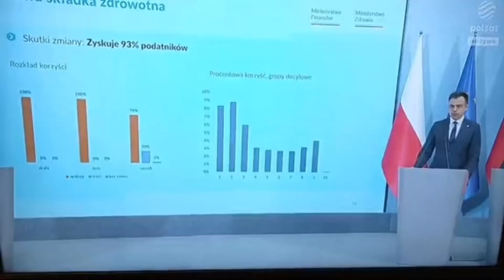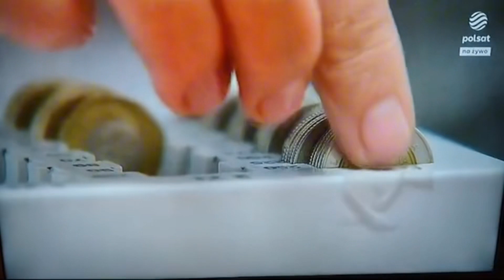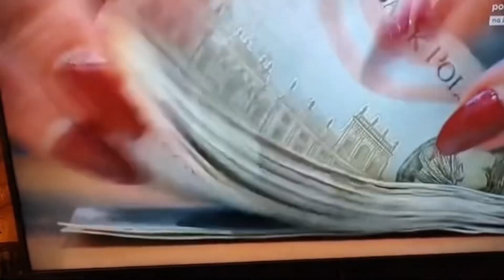Nowy sposób obliczania SKŁADKI ZDROWOTNEJ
Propozycja nowych zasad obliczania składki ZDROWOTNEJ.